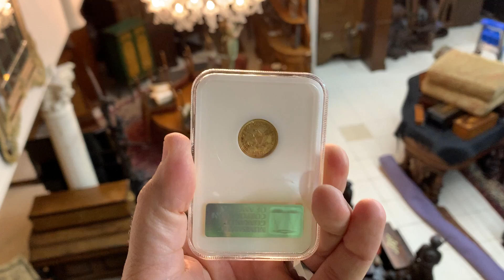1862/1 Quarter Eagle NGC AU58 $2.5 Featured Coin Video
This 1862/1 Quarter Eagle is a real rarity from the Civil War Era.  This flashy quarter eagle has an orange golden patina with a great luster.  This overdate was discovered as part of the original 98,508 total mintage.  NGC has certified only 24 examples in AU58 and this gem was graded many years ago.  PCGS experts suggest that there are only 50-60 known examples in every grade!  This is housed in the old NGC holder back from 1993 and it still has the hologram.  PCGS Price guide is 6,250 in AU58 and jumps to 12,500 in MS61.

CU Price Guide = 6,250
NGC POP = 24
Mintage = 98,508

James